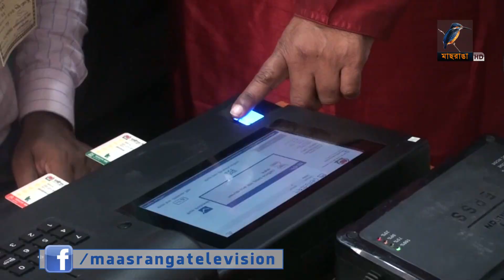ইভিএম এ ভোট দিতে সুবিধা বেশি: এম এম নিয়াজ উদ্দিন | M M Niaz Uddin | Gazipur Election News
2 Bir Uttam Ziaur Rahman Road (New Airport Road)